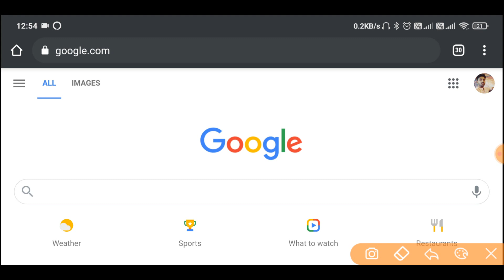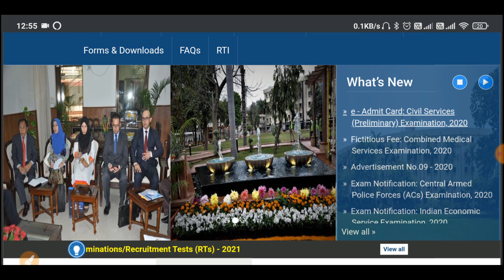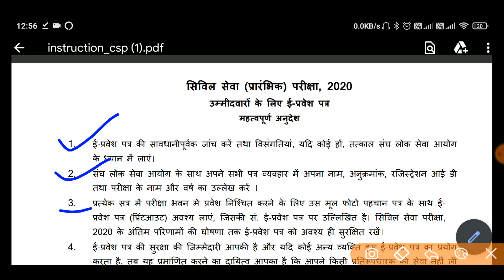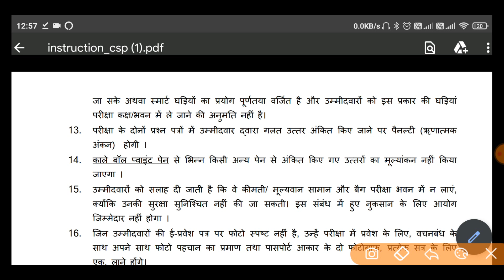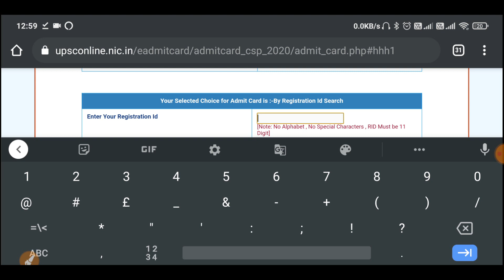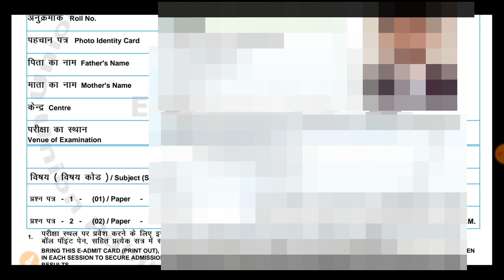How to download upsc admit card 2020 || UPSC एडमिट कार्ड कैसे डाउनलोड करें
Abot Video :-
Is video me UPSC 2020 ki pt exam ka admit card kyse download kre wo btaya gya hai

What is New Zealand’s Zero Carbon Law || इसे प्राप्त करने का लक्ष्य क्या है? current affairs